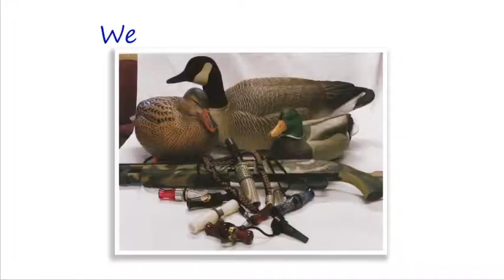Silkworm — Designers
30 second TV commercial showcasing Silkworm's talented art and design team and what they can do for you!